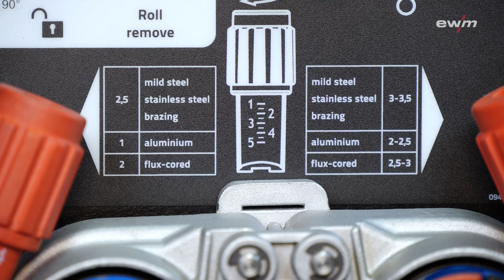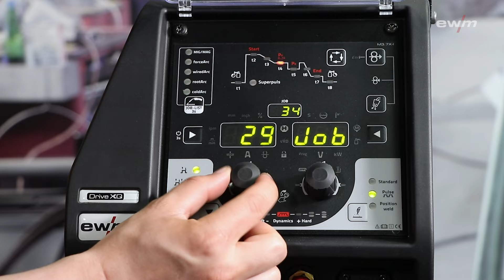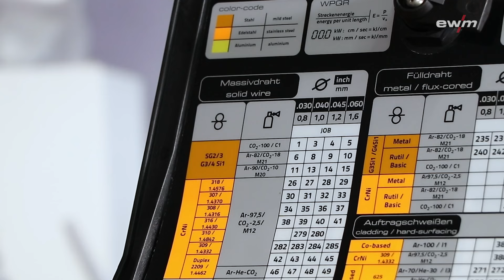Schweißfehler? Diese Fehlerquellen übersehen selbst Profis! - Du auch?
Fehler beim Schweißen: Es gibt verschiedene Ursachen für einen instabilen Schweißprozess. EWM zeigt, wie verschiedene Fehlerquellen bei Schweißnähten erkannt und vermieden werden können. 95 % der Fehler liegen nicht im Bereich des Schweißgeräts. Oft ist nicht die Stromquelle selbst das Problem, sondern der Brenner, eine ungenügende Schutzgasversorgung oder qualitativ minderwertiger Zusatzwerkstoff.
Dieses Video soll helfen, bessere Schweißergebnisse zu erzielen. Entdecke, wie Fehler vermieden und qualitativ hochwertige Schweißnähte hergestellt werden können!

Video with English subtitles!

Welding faults? Even professionals miss these errors! - And you?
Avoid weld seam errors: Tips for a stable welding process

Welding faults: Unstable welding processes have different causes. EWM show how different sources of error in weld seams can be identified and avoided. 95% of errors aren’t due to the welding machine. Often, the problem isn’t the power source itself, but the torch, an insufficient shielding gas supply or poor-quality filler material.
This video is intended to help you achieve better welding results. Discover how to avoid mistakes and produce high-quality welds!

Videos:
🎦 "Grundlagen zum MIG-Aluminium schweißen - Tipps für Schweißanfänger" /
"Basics MIG-aluminium welding - Tipps for beginners":